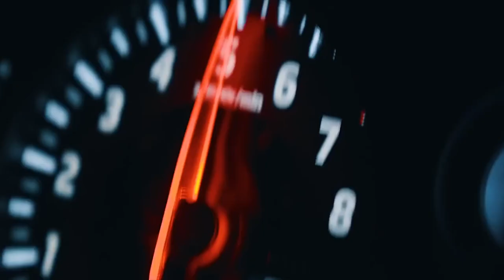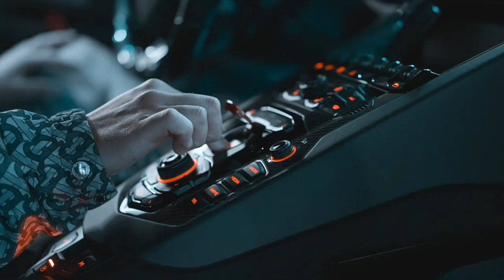FLAME-SPITTING MONSTERS! Lamborghini, Sinister 1000hp Chicane 720S, Shogun GTR - AMAZING SPORTS CARS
Enjoy this party featuring Lamborghini Super Trofeo, accompanied by Lamborghini Aventador svj, a Sinister 1000hp Chicane 720S w/RYFT Body Kit and a Shogun GTR!